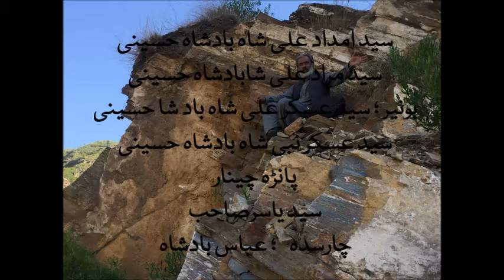Zama Qabar la Razay Kana___Pashto Marsiya by Javed Lohar 2019